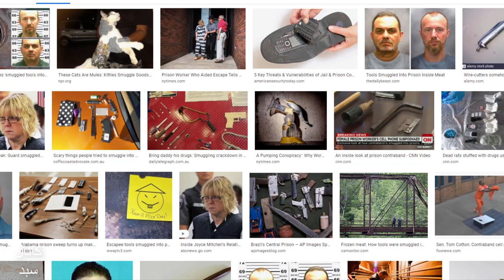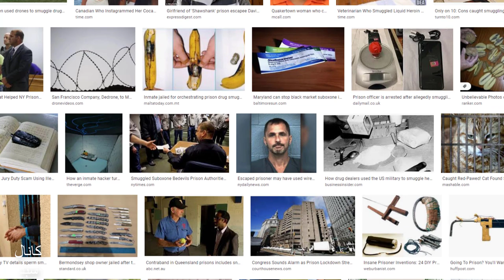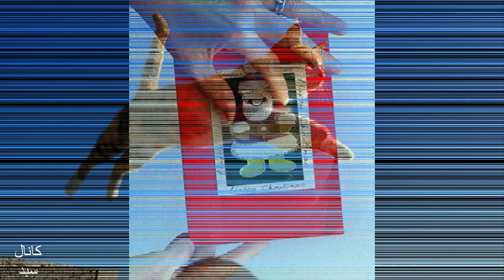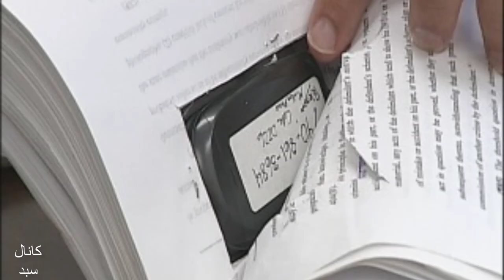روش های عجیب قاچاق گوشی و مواد به داخل زندان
احمدهلاکویی holakui.com ویدئوفارسی, یکی تعریف کرده بود که برادر یکی از دوستانش در آلمان زندگی می کرده و معتاد به تریاک بوده است. از آنجایی که در آلمان خیلی سخت گیر می آمده و پیدا کردن آن مشکل و گران بوده, برادری که در ایران زندگی می کرده, از طریق پست برای او ارسال می کرده است. اما به روشی خلاقانه. ایشان یک لایه از مواد را روی جلد یک کتاب می چسبانده و کمی هم به آن نقش و نگار می داده و کتاب را از طریق پست , برای بردارش در آلمان ارسال می کرده است. البته این جریان مال سالها قبل بوده و الان چنین چیزی امکانپذیر نیست. همین یادآوری باعث شد تا روش های عجیب و غریب وارد کردن مواد و اشیا ممنوعه به داخل زندانها را سرچ کنم و این ویدئو آماده شد.
قفس و زندان یعنی محدودیت و محرومیت از بسیاری از چیزها.در همه کشورها,  وارد کردن مواد مخدر , گوشی و سیم کارت و بسیاری از چیزهای دیگر به زندانها ممنوع است. کنترل زیادی هم صورت می گیرد. اما بعضی ها راه های عجیب و غریبی را برای وارد کردن چیزهای ممنوعه به داخل زندان ها پیدا می کنند. در این ویدئو , تعدادی از این موارد را گردآوری کرده ایم:
بطری نوشابه ای که به طور ویژه تهیه شده و تا وقتی که این حقه کشف شود چیزهای زیادی به داخل زندان های برزیل منتقل شده است.
و/// وب سایت کانال سبد